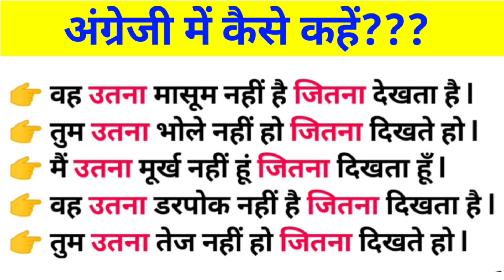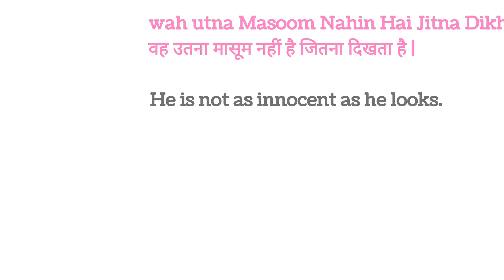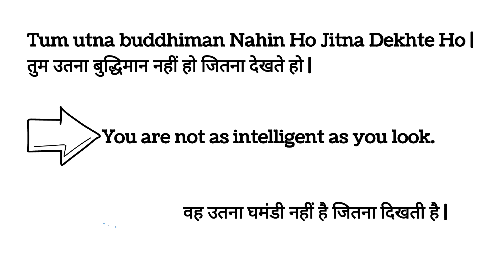Advance English Structure | Daily Use English Sentences | Advanced English Structure | Learn English